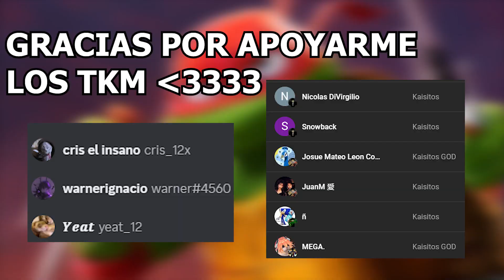SOY UNA TORTUGA NINJA Y LLEGO A 21M DE BOUNTY EN BLOX FRUITS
COMO VISTE EN EL TITULO HOY VAMOS A CONVERTIRNOS EN UNAS TORTUGAS NINJA COMO LA NUEVA PELICULA QUE SALE EL 10 DE AGOSTO, VOY A INTERPRETAR A RAFAELO, ME VOY A EQUIPAR SUS ARMAS Y CAZARE BOUNTY PARA LLEGAR A LOS 21 MILLONES DE HONOR, ACOMPAÑAME EN ESTA GRAN AVENTURA:)

Únete a este canal para acceder a sus beneficios:
«★» ( ROBLOX ) «★»
«★» ( SPAM ) «★»
«★» ( EDITORES ) «★»

EDITADO POR: YO